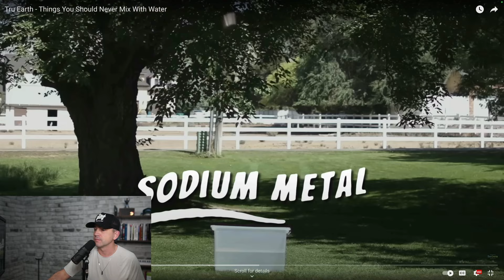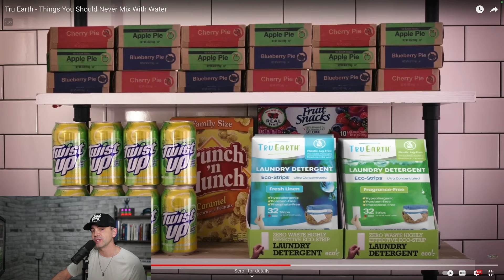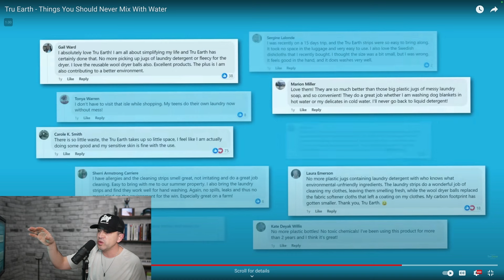How I Made a Viral Ad that got 500 Million Views (Complete Tutorial)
Unlock the secrets behind a viral ad phenomenon with this comprehensive tutorial! I'll take you step-by-step through the creation of my brand Tru Earth's ad, "Things You Should Never Mix With Water," which amassed over 500 million views and transformed our brand overnight. Whether you're an aspiring entrepreneur, a marketer looking to skyrocket your ecommerce brand, or simply curious about viral content, this video is packed with insights and actionable strategies.

🚀 Why Watch?

Learn the anatomy of a viral ad that captures attention and converts.
Discover how to craft messages that resonate with your target audience.
Understand the importance of humor and relatability in advertising.
Get tips on using social proof and clear calls to action to drive sales.